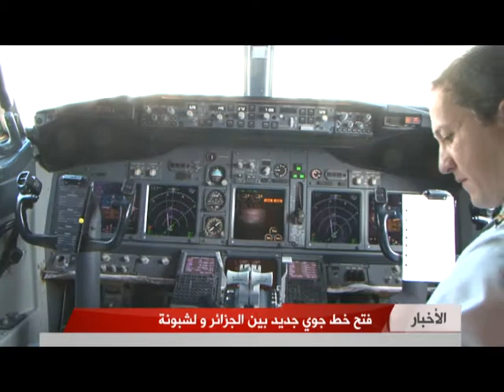فتح خط جوي جديد بين الجزائر ولشبونة